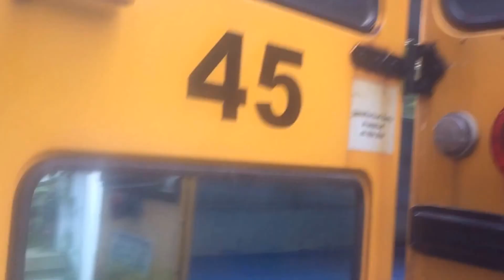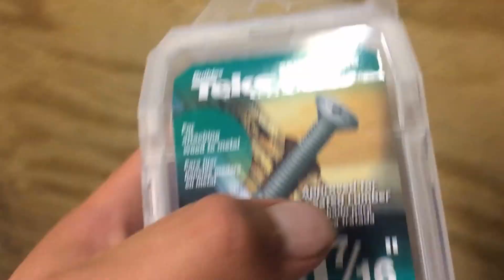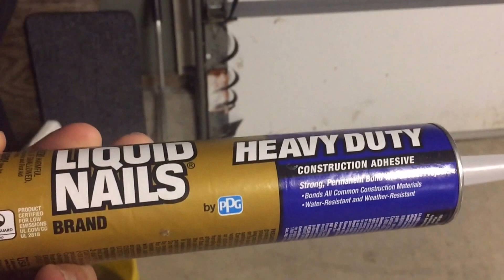Bus conversion, Plywood and Insurance Struggles